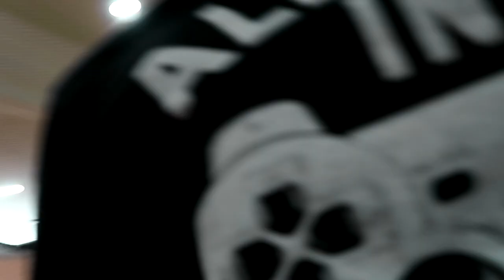FOMOS EM UM PARQUE DE TRAMPOLIM - VIAJANDO NO SOFÁ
▶Seja membro do canal, vire um VIAJANTE DO SOFÁ e ganhe benefícios exclusivos:

▶ Viajando no sofá é um canal de entretenimento, que envolve lifestyle com humor, games, reacts, desafios e vídeos Shorts de curiosidades